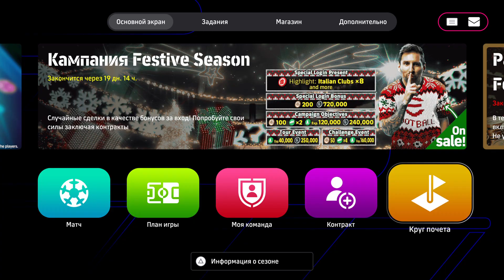ХАЛЯВНЫЕ ЭПИКИ и БЕЗ ЗИКО / SHOW TIME РОНАЛДУ / eFootball 2024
Под конец года Конами щедро одаривают игроков в eFootball 2024 разным контентом, после однообразия прошедшей осенью. Сегодня поговорим о контенте, который мы увидим в игре в ближайшее время - Show Time Роналду, бесплатный набор с эпическими игроками и многое другое!